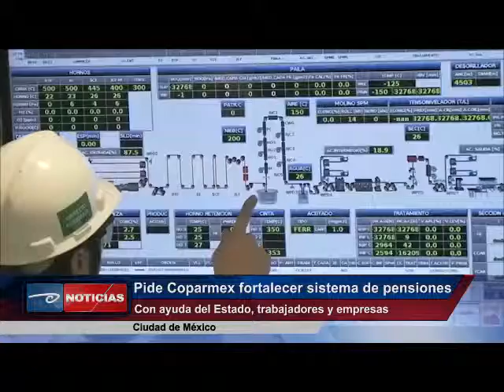México- Pide Coparmex fortalecer sistema de pensiones